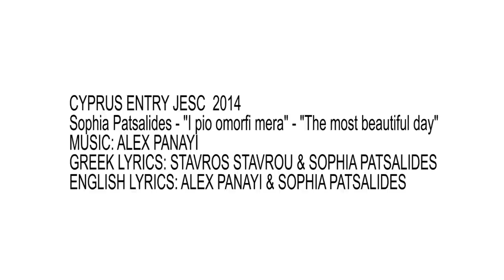Sophia Patsalides - I pio omorfi mera (Cyprus) 2014 Junior Eurovision Song Contest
Sophia Patsalides will represent Cyprus at the 2014 Eurovision Song Contest in Malta with the song I pio omorfi mera